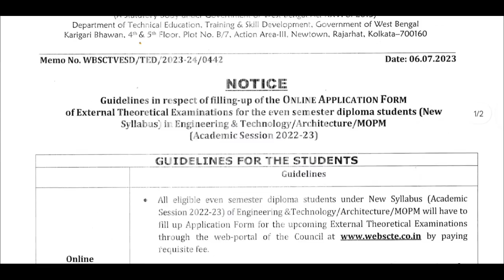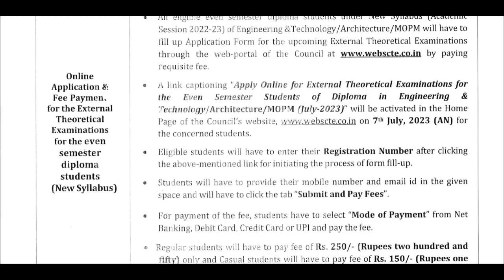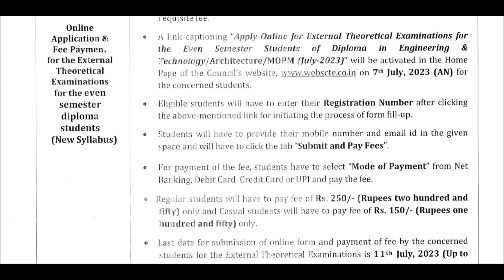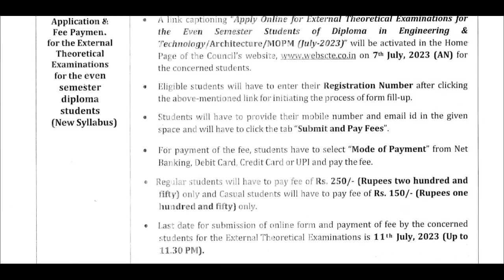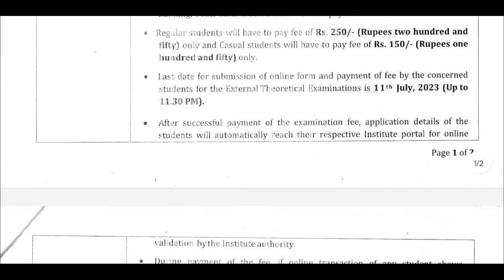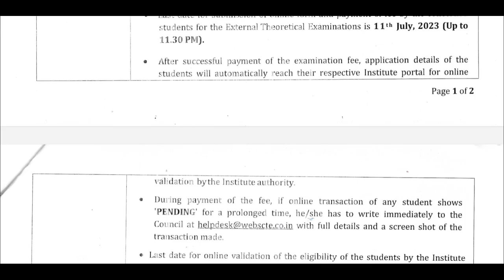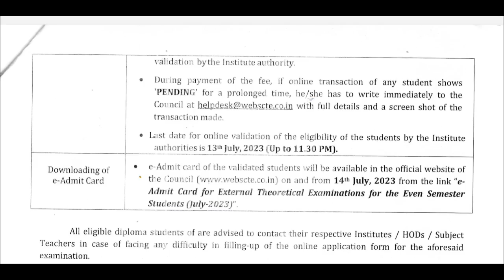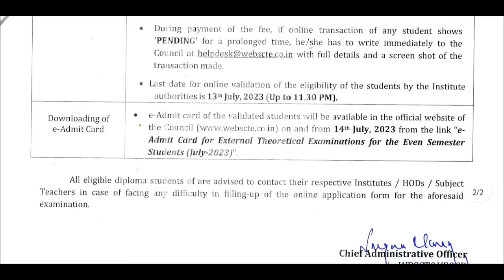স্টেট কাউন্সিল থেকে প্রকাশিত হলো ডিপ্লোমা 2nd,4th & 6th সেমিস্টারের অনলাইন ফর্ম ফিলআপ করার গাইডলাইনস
স্টেট কাউন্সিল থেকে প্রকাশিত হলো ডিপ্লোমা  2nd ,4th এবং 6th  সেমিস্টারের অন লাইন ফর্ম ফিল আপ করার গাইডলাইনস

# Webscte Diploma 2nd,4th and 6th sem guidelines of online form fillup for upcoming semester
Wbscte Diploma e admit card downloading date

Online Tuition
For DIPLOMA ALL SEMESTER